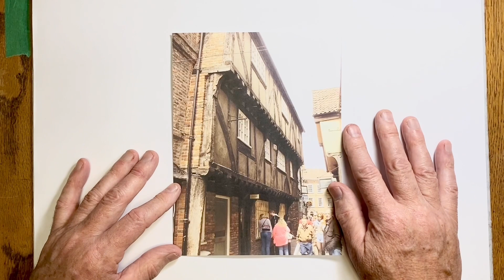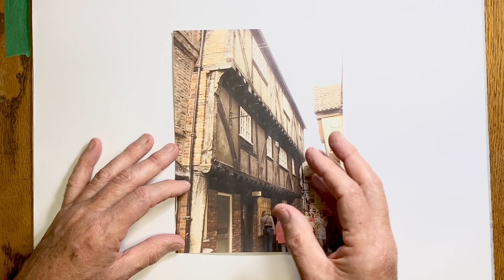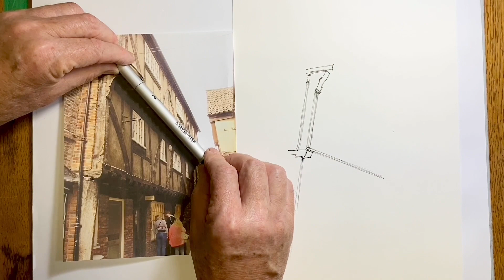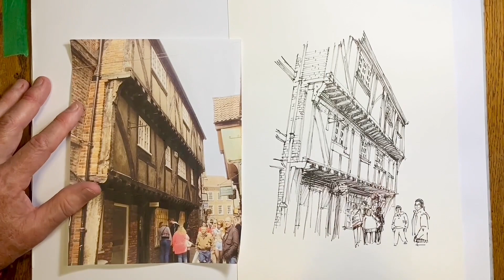The Easiest Perspective Tip - This is the technique I always use.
Nobody should have a problem with perspective with such an easy and simple technique available to get it correct every time!  This is how Stephen achieves his apparently effortless perspective accuracy. The only problem you may have with it is taking it seriously and putting it into practice because it is so deceptively simple. Put it to the test in your next drawing.  And there is a bonus tip at the very end - really an extension of this tip - which may similarly revolutionise your location sketching.